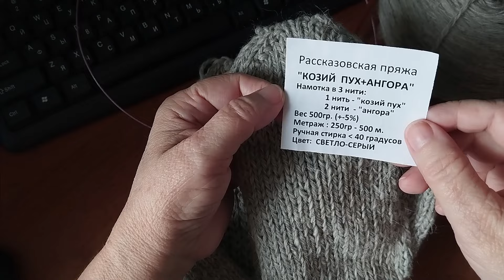О крючках и пряже